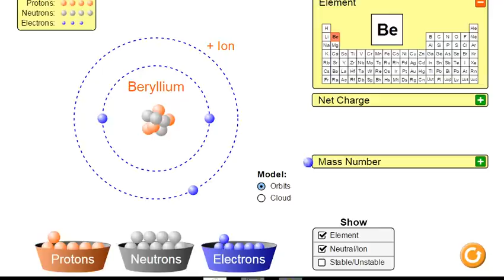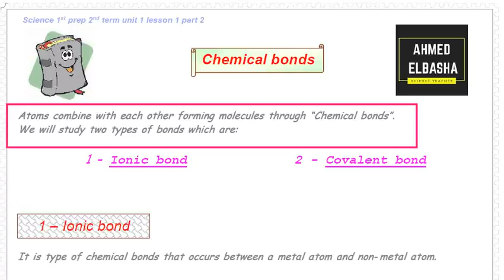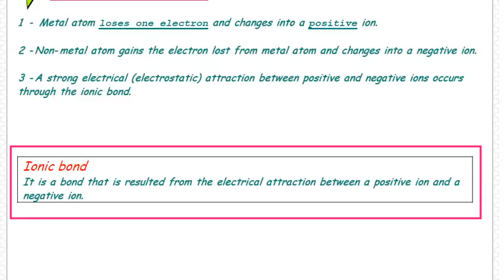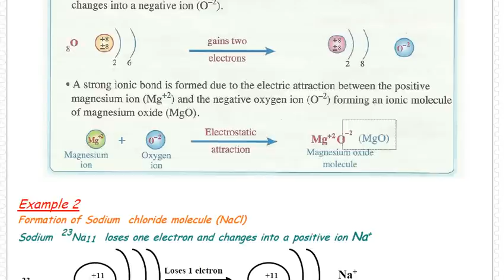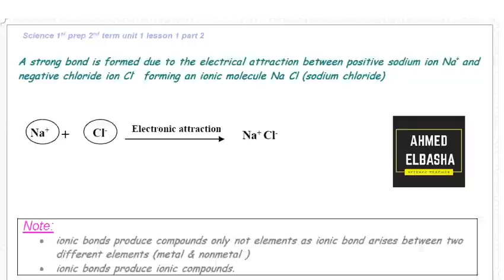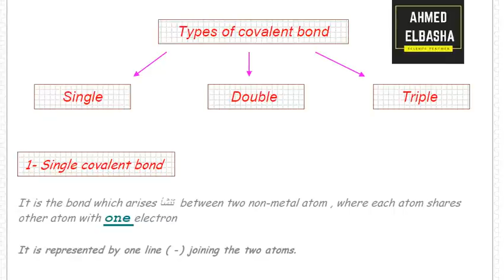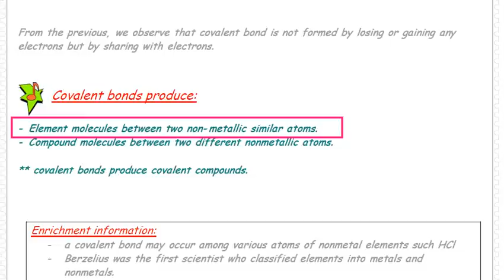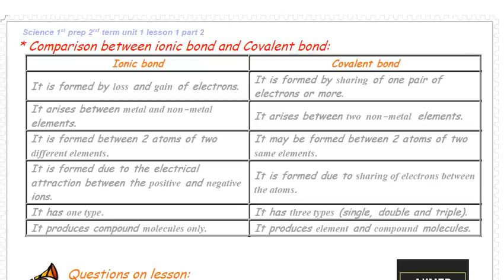Science | Prep.1 | Unit 1 Lesson 1 - Part 2 | Chemical Bonds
ساينس للصف الاول الاعدادي لغات
Chemical Bonds
Prep.1  | Unit 1 Lesson 1